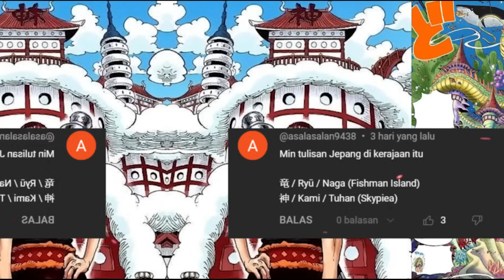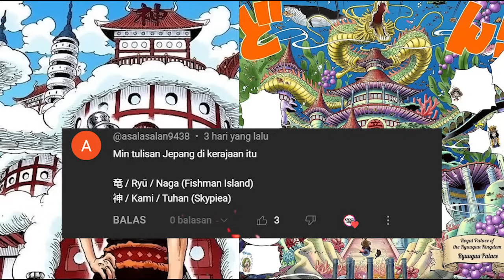TIDAK HANYA KUMA !? UROUGE juga RAS BUCCANEER yang akan membongkar SIMBOL MATAHARI ITU ??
Apakah ternyata selama in urouge ras buccaneers ?

MANGA OP 1099 , SPOILER OP 10979
FULL OP 1099

OP 1099 SPOILER  LENGKAP 1099  MANGA OP 1099
tambahan SPOILER OP 1099

FanArt from instagram :

-Amanomoon